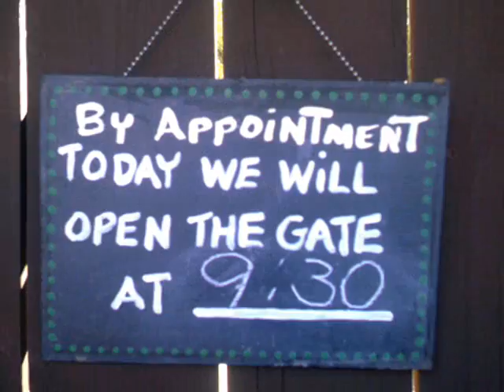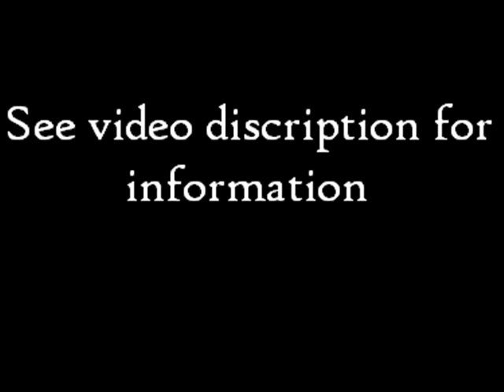Fellow Earthlings Wildlife Center: Upclose with the 'Kats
here is my Fellow Earthlings meerkats trip. or parts of it. this was with me (red head) my brother (blondish brwon) my mom (brown) and grandma (pink sweeter)our guid was Pam herself wich i was realy glad to find out. we got to see all 7 of the meerkats and feed them. we all had an awsome time

why i chose the song? because Fellow Earthlings was the ones who had the motle for Timon the meerkat. infact Timon was a real meerkat but in real life was a girl lol

Song: Hakuna Matata
Artist: The Lion King
Clips: myself